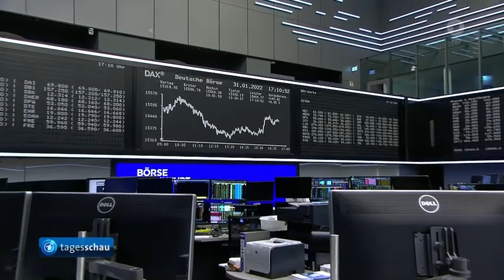Die Börse, Inflationsrate Ende Jan. leicht rückläufig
Die Börse,